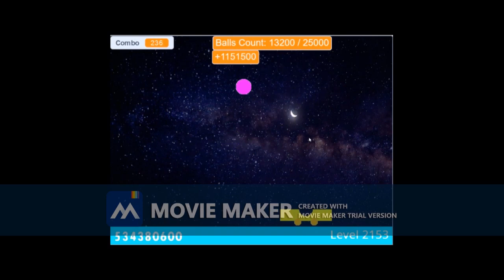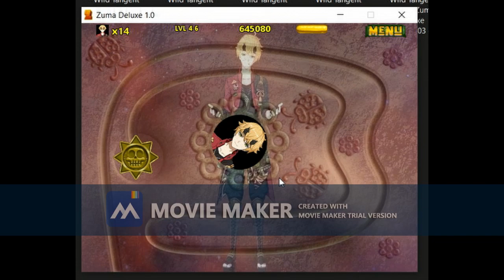Zuma Deluxe Genshin Impact Thoma (Adventure Mode) Part 1/2